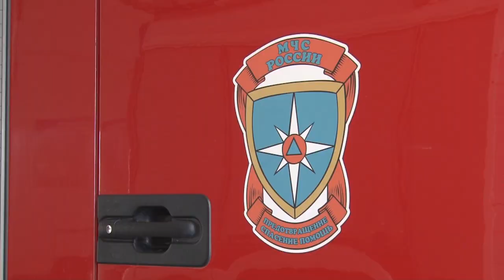День пожарной охраны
30 апреля-день создания пожарной охраны России. Даже свой профессиональный праздник огнеборцы встречают на боевом посту.